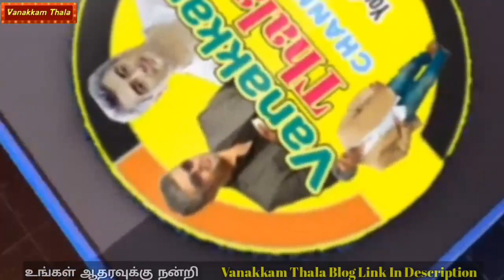அஜித் கால கழுவி அந்த தண்ணிய குடிங்கட | பிரபல நடிகை சர்ச்சை பேட்டி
Actress meena says all new actor all learn more from Ajith